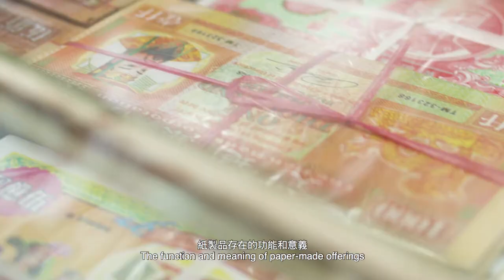WMA Masters 2017/18 Finalist - Frankie CHAN Kwok Chung WMA大師攝影獎入圍攝影師 - 陳國宗